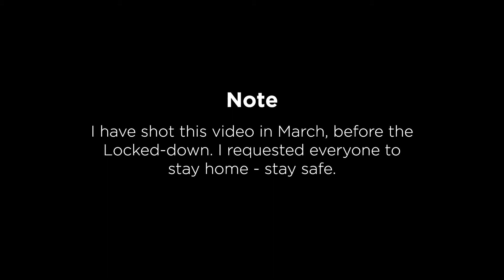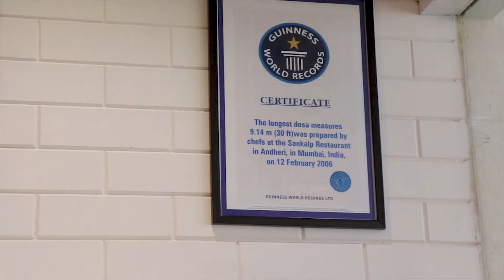Biggest Dosa in Delhi | 4 Feet Dosa at Sankalp Restaurant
Biggest Dosa in Delhi and Our awesome adventure @sankalp restaurant, we really enjoyed the experience so if you have the courage to try this 4 feet Dosa, you can visit Sankalp Restaurant